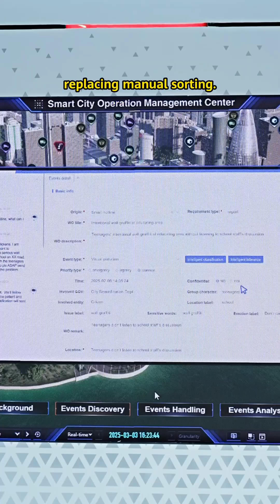Making cities safer, smarter, and so much more! 🚀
The Future of Smart Cities